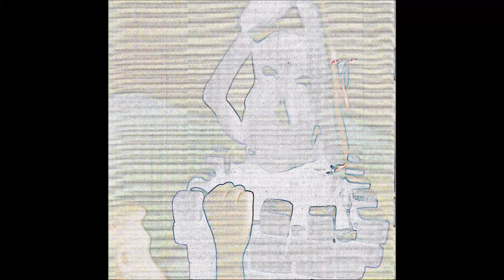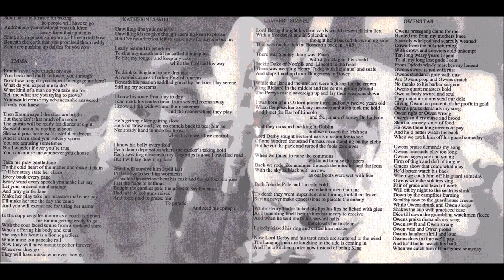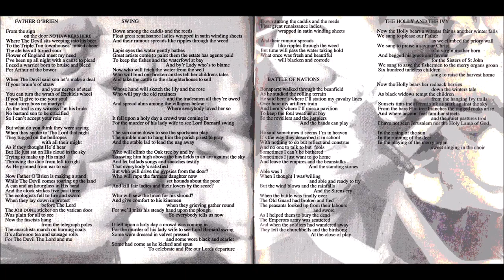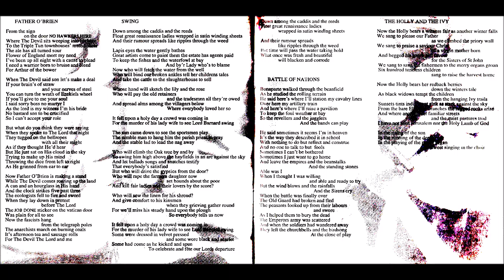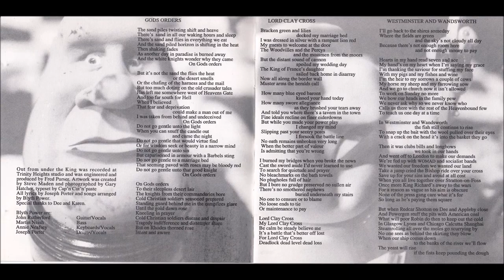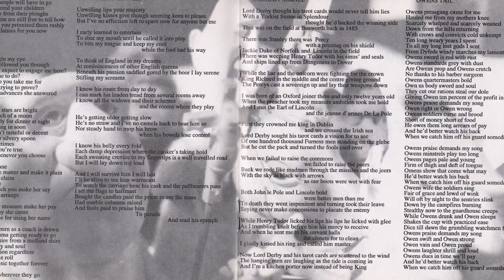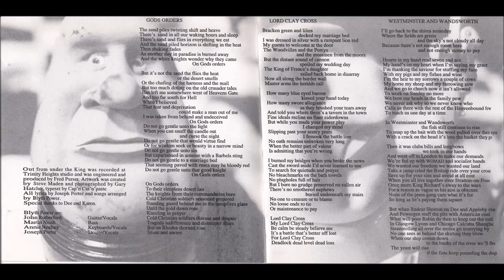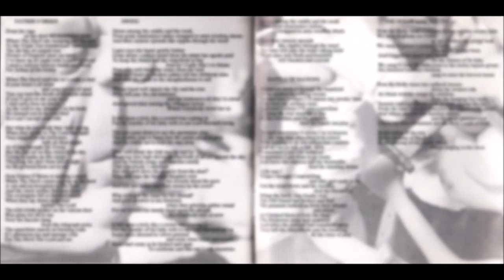blyth power out from under the king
God's Orders
Lord Clay Cross
Westminster And Wandsworth
Emma
Katherine's Will
Lambert Simnel
Owen's Tail
Father O'Brien
Swing
Battle Of Nations
Holly And The Ivy